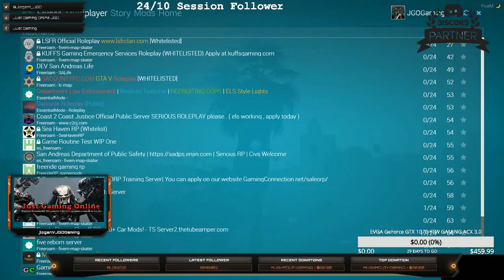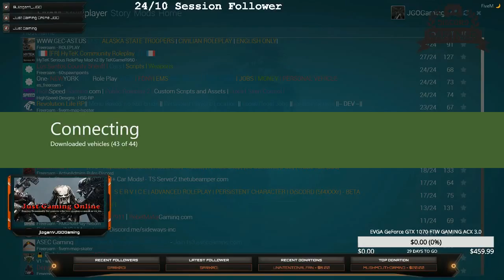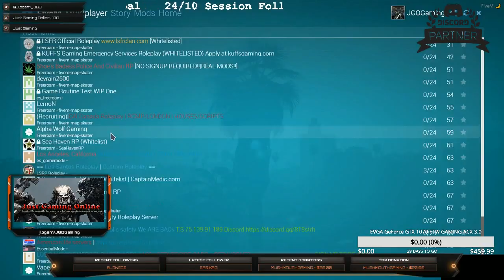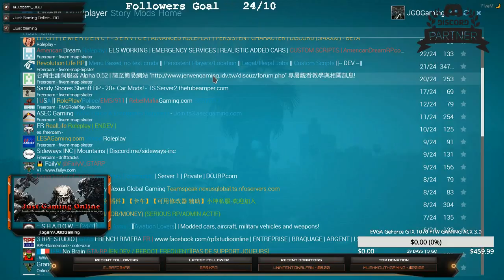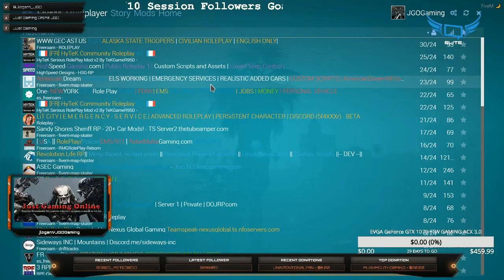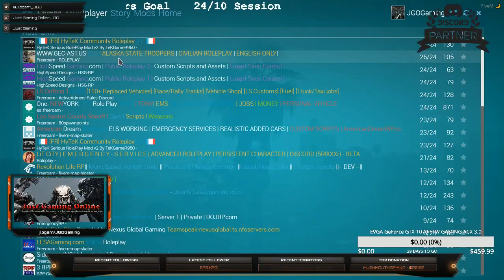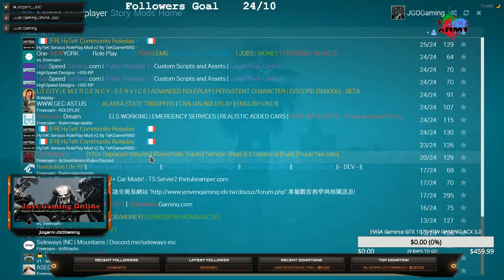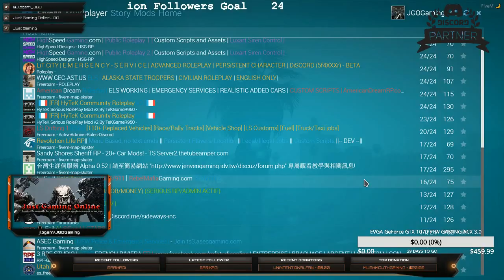Copy of Copy of Just Gaming Online JGO Live Stream